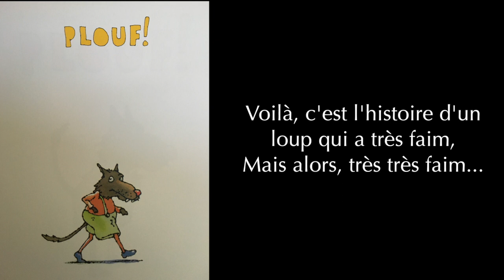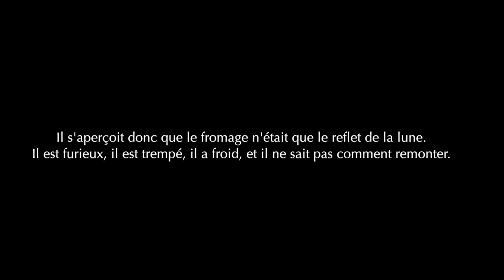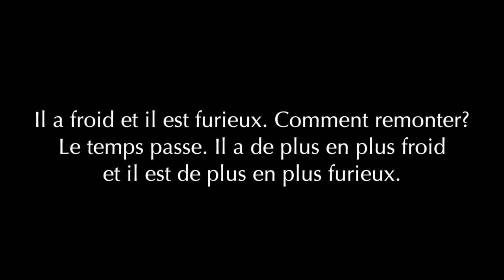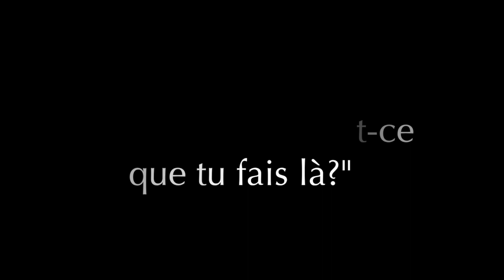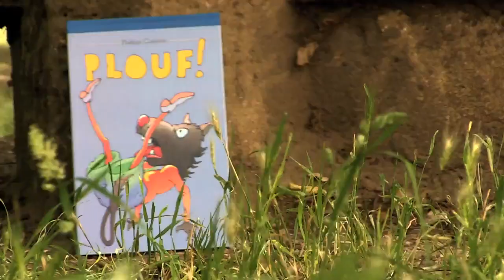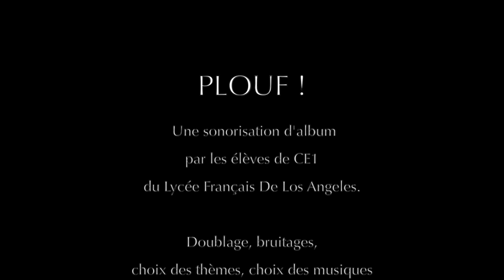"Plouf !" - Une sonorisation d'album réalisée par les CE1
Voix, bruitages, choix des thèmes musicaux et des musiques par les CE1 du Lycée Français de Los Angeles. Projet coordoné par M. Chust, Mme Mouret, Mme Laboda et Mme Crapanzano.
Enregistrement et montage: M. Jacob